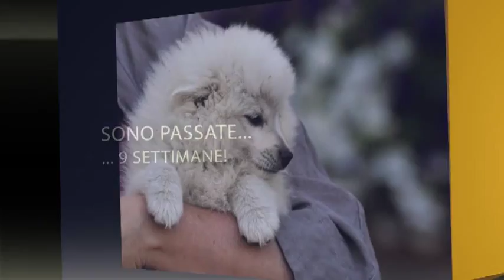ALLEVAMENTO OEYANGEN'S - VOLPINO ITALIANO BIANCO E PASTORE MAREMMANO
Nella cascina di Sant'Olcese, località Casanova,  dell'allevatore Rossano Oeyangen, ad aprile del 2011 ci sono stati due felici eventi: 10 cuccioli di volpino italiano, figli di Bora, Beatrice Oeyangen's e dl Nemo dei Piccoli Guardiani ( quest'ultimo è dell'allevatore Massimo Fiorini)!!! Sono bellissimi!!! La segretaria del North American Volpino Club, in vacanza in Liguria e appassionata volpinista, ha potuto vedere i cuccioli appena nati!. Chi gradisse saperne si più, può contattare Rossano, che, con la sua innata gentilezza, potrà darvi tutte le informazioni sui cuccioli!